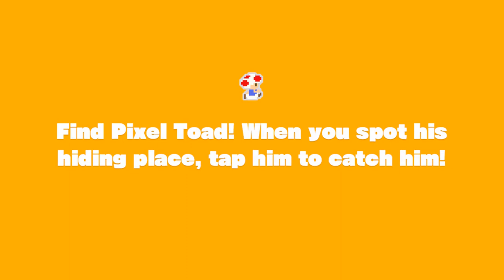Double Cherry Palace & Shy Guy Heights | Captain Toad: Treasure Tracker - 2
Here's the 2nd video in RainArielle's playthrough! In this video, RainArielle continues tracking treasure in the levels Double Cherry Palace and Shy Guy Heights.